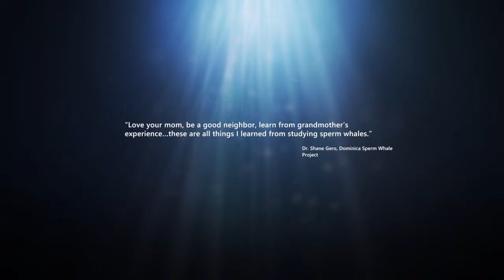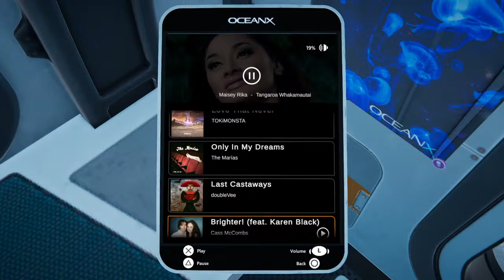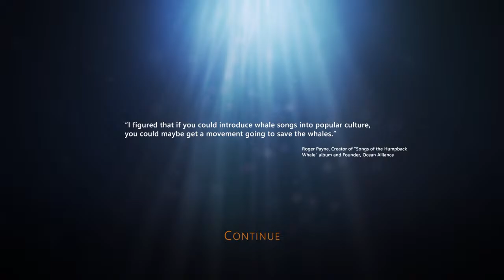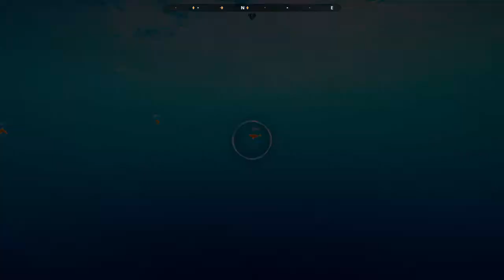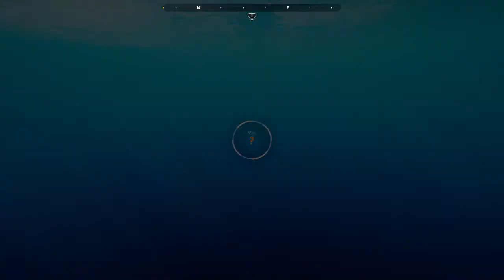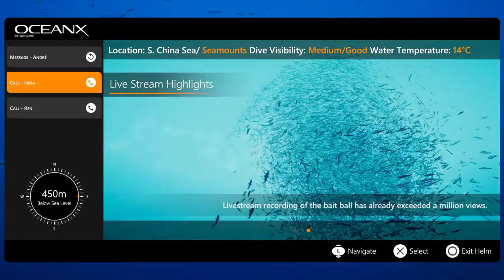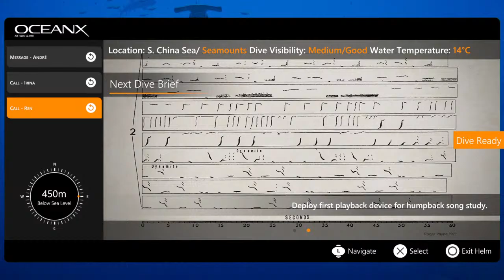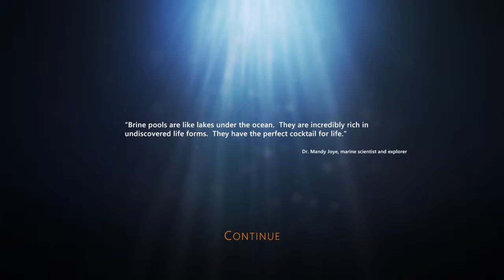First look at Beyond Blue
PS4 YouTube content creator focusing on theHunter Call of the wild but also racing games like project cars 2. Car mechanic simulator, Farming Simulator 19 and hopefully more sim games as they are released for console

Wanna join me on PS4? PSN shredhed_gaming add me!

Are you a content creator on PS4 or X-box?